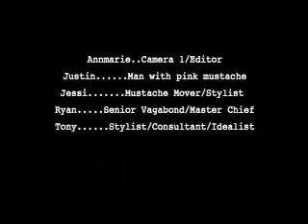The Stache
Our first film from our movie making class in high school.